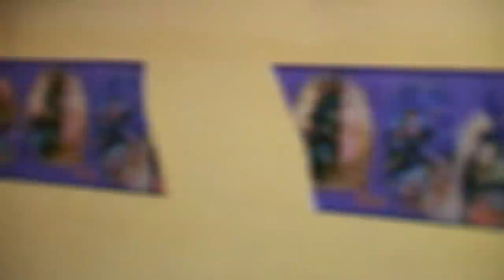Real Families Full Episode: Rescuing Families from Kid Chaos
Australian parenting expert Professor Matt Sanders is helping UK parents tame their children through a new reality television program and a national parenting study. Driving Mum and Dad Mad helps rescue five families whose children were pushing their parents to the limit.

Content licensed by ITV Global